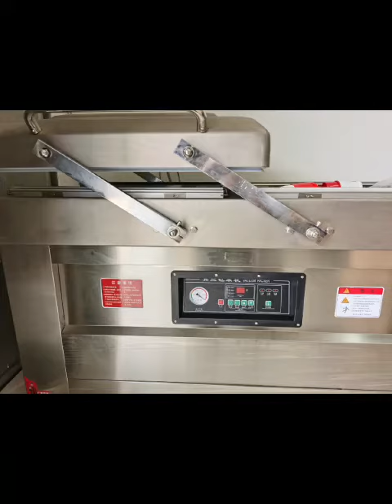VM 1200 自动双室真空包装机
真空大师真空包装机特色 Features of Vacuum Master Vacuum Packaging Machine

干湿真空自动包装机
不需要专用的真空包装纹路塑料袋。
不需要专用袋。
更方便和节省。
干湿粉状都不是问题。
也可以当封口机, 双封口。

Dry or wet vacuum automatic packaging machine.
No need for special vacuum packaging plastic bags.
No special bag is required.
More convenient and economical.
Dry, wet or powder is not a problem.
It can also be used as a sealing machine with double sealing.

Vacuum Master是马来西亚的本地品牌，自2016年以来由Village Fun Enterprise管理.
Vacuum Master为马来西亚和新加坡的100多个客户提供服务，我们为商业用途提供真空封口机，例如海鲜批发商，迷你市场，餐厅，海鲜零售商，制造商，榴莲商等。
Vacuum Master提供3s服务，例如销售（Sale），服务(Service)和备件(SparePart)

Vacuum Master are local brand at Malaysia manage by Village Fun Enterprise Since 2016.
Vacuum Master serve more than 100 clients in Malaysia and Singapore, we provide Vacuum Sealer machine for commercial use such as seafood wholeseller, mini market, restaurant , seafood retailer, manufacturer, Durian seller and so on.
Vacuum Master provide 3s service such as Sale, Service and Spare part.